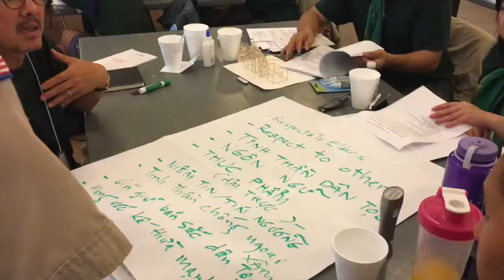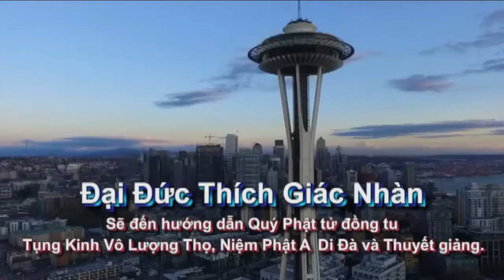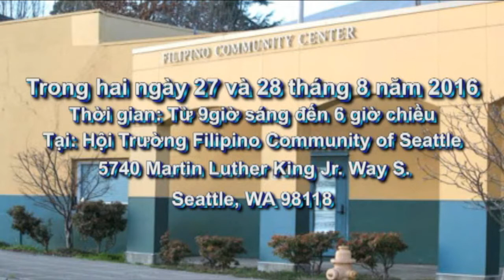TRẠI TRUYỀN THỐNG HƯỚNG ĐẠO & VĂN HOÁ VIỆT NAM 18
16/8/2016
- Trưởng Hạ Bá Phúc
- Trưởng Trần Ngọc Trứ